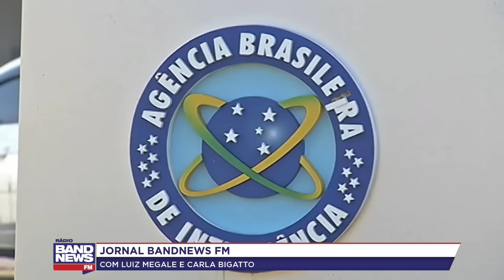PF começa a analisar dados extraídos de celulares e de documentos de integrantes da Abin